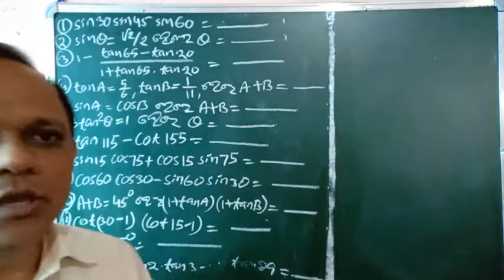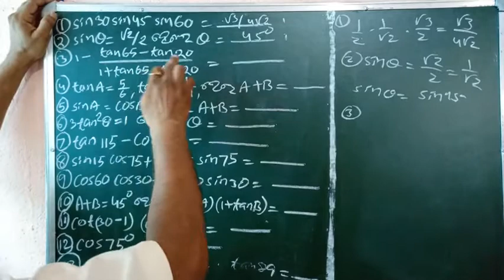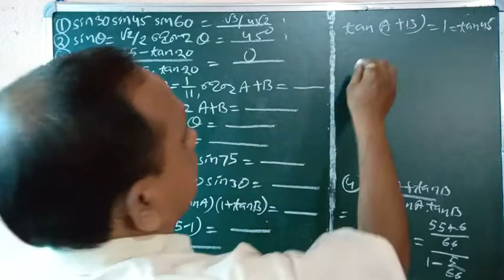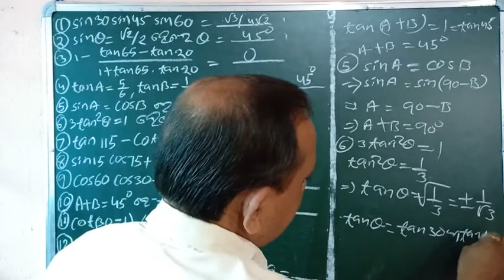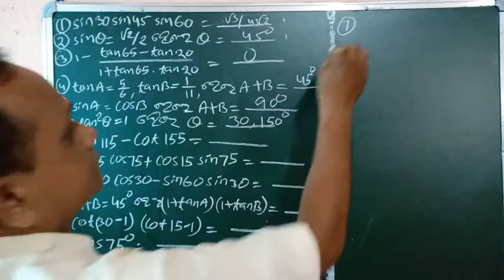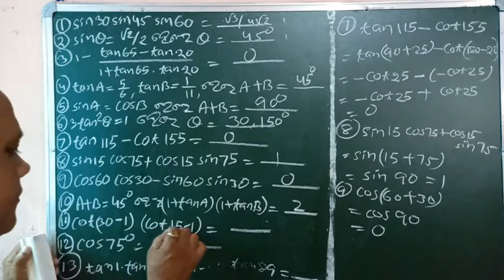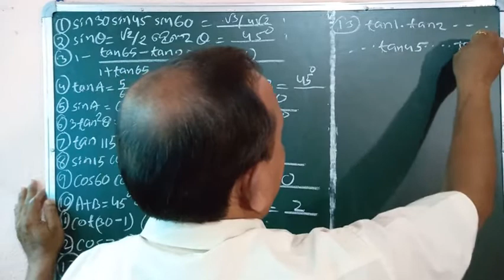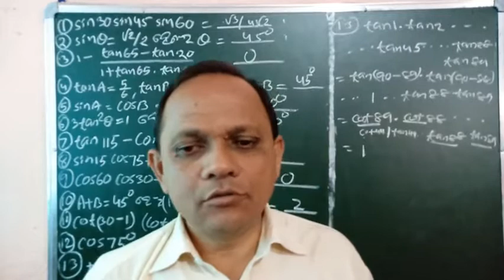OBJECTIVE 37 CLASS 10 MATH